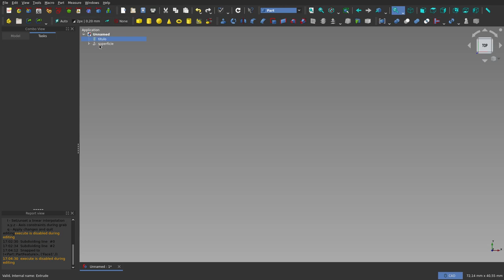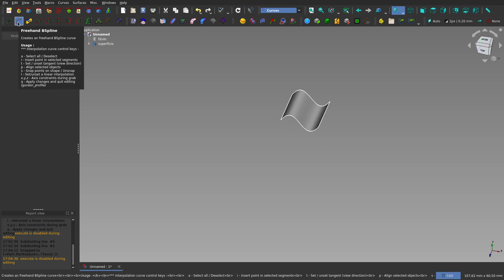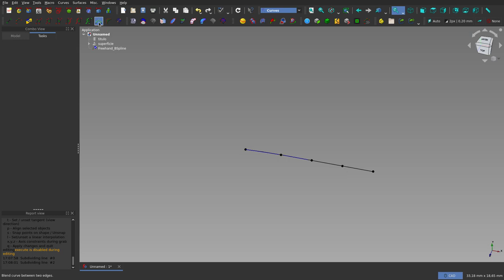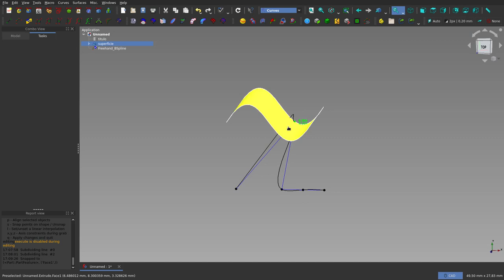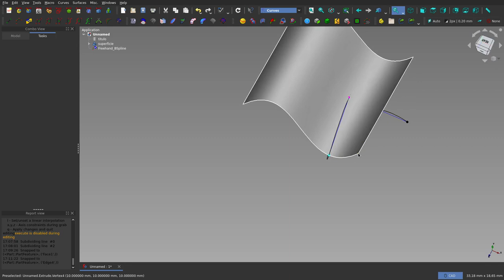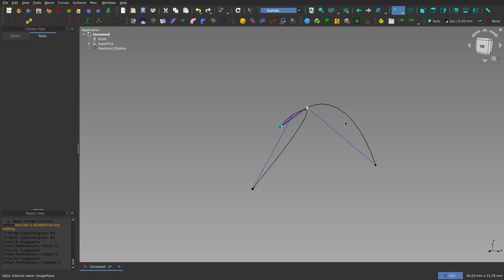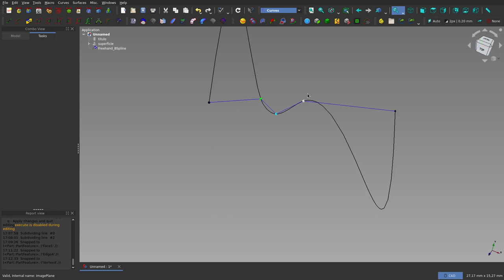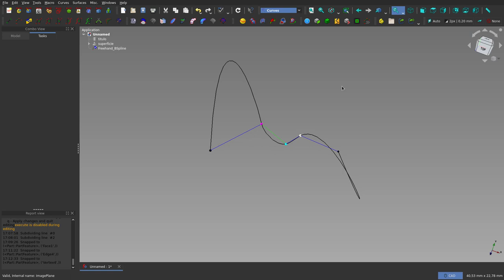FreeCAD: Curves WB: Freehand BSpline: ¿Conoces el código de formas y colores?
.En este tutorial les presento un aspecto que puede ser muy útil cuando se está editando un Freehand BSpline y es el código de colores y de forma que el programador le asigna a los nodos dependiendo de las restricciones que se hayan impuesto.